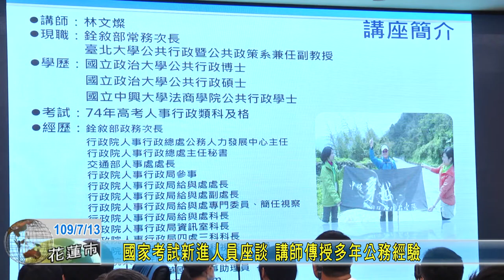20200713 03 國家考試新進人員座談 講師傳授多年公務經驗